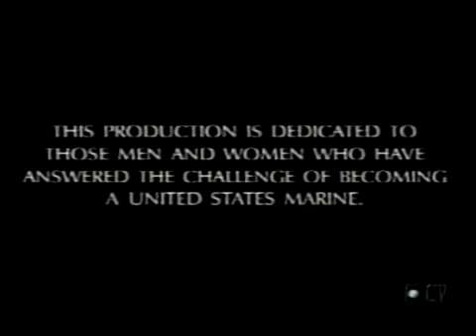EarningTheTitle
Earning the Title of Marine isn't easy...but its worth it! Something precious...